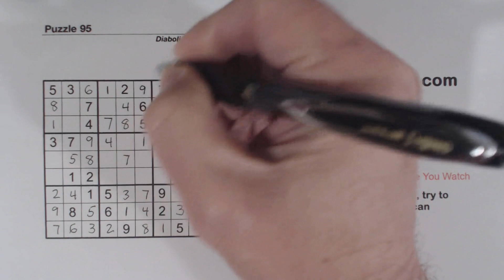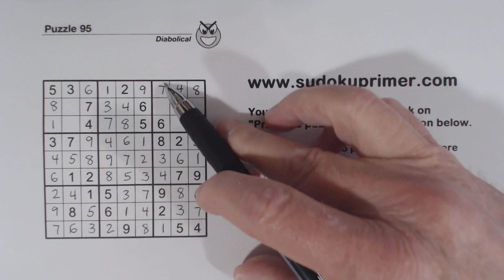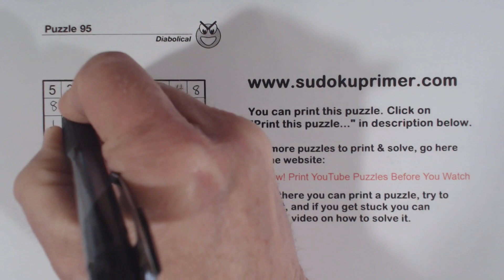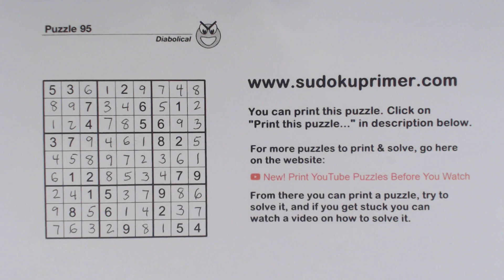Sudoku Primer 327 - Reducing Nonuplets to Twins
In this puzzle we turn a box with 9 unknown numbers (nonuplets) to four sets of twins all at once.

If you feel you have benefited from these videos, please consider buying me a coffee.

You can also click on the "bell" icon to be notified every time a video is published.